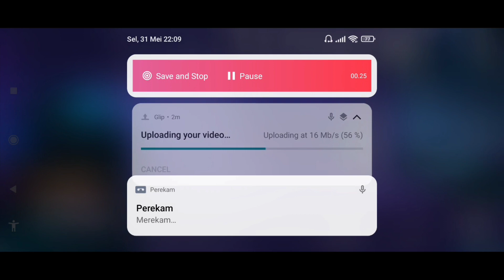Role Paling Kuat Di Super Sus!!! Tantangan Pakai Role Tanpa Counter 💪🏻💪🏻💪🏻 - Super Sus Indonesia